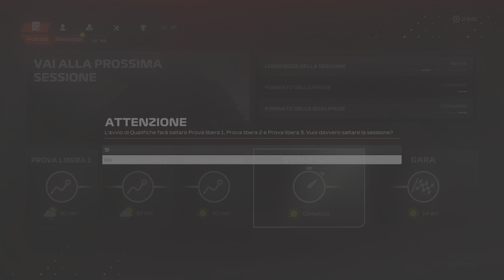F1 23 vita da pilota pepinoaudace stag2 alfa romeo Cina